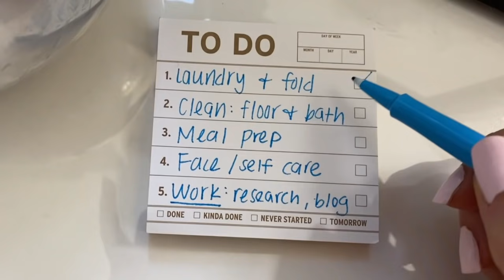My Day Off | VLOG: Day in the Life of a Surgery Resident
My latest VLOG showing you all a productive but fun day off from the hospital!

Amazon shop for all my most used supplies: